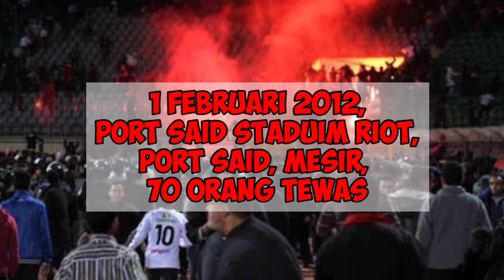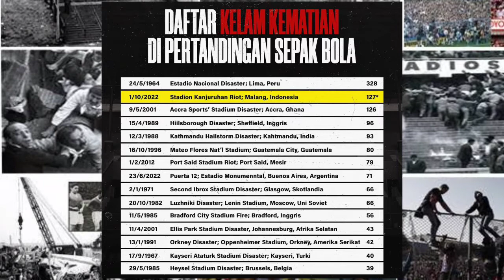10 TR4G3D1 TERBESAR DI DUNIA YANG BANYAK MENELAN K0RB4N J1WA ||TR4G3D1 KANJURUHAN NO 2.